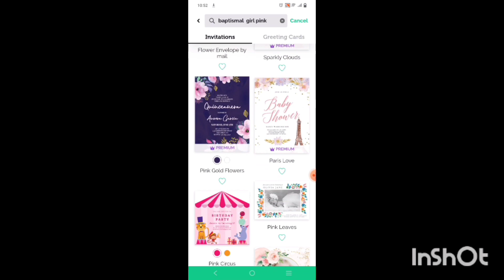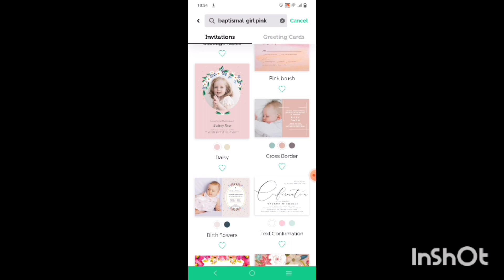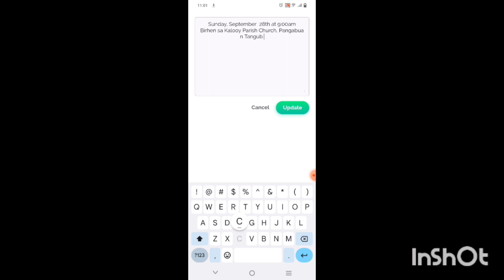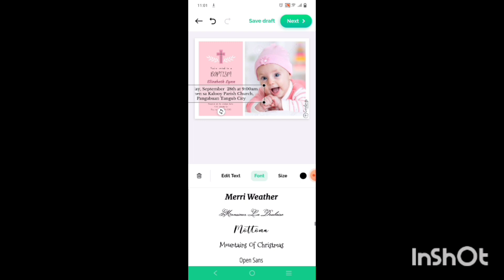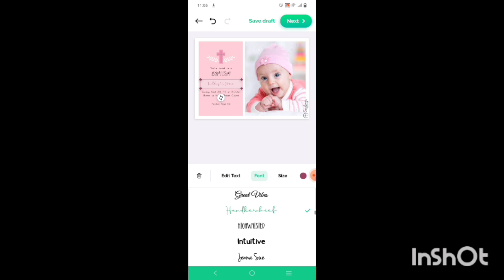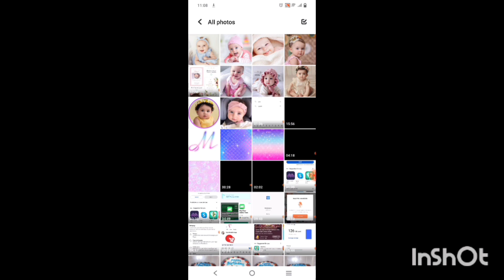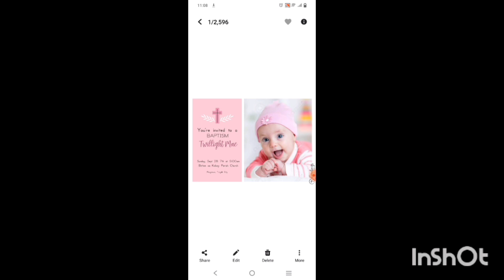PAANO GUMAWA NG BAPTISMAL INVITATION GAMIT ANG CELLPHONE